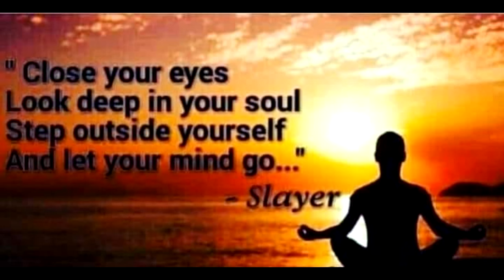Kerry King Says He Played Bass on Slayer’s Albums Since the Early ’90s